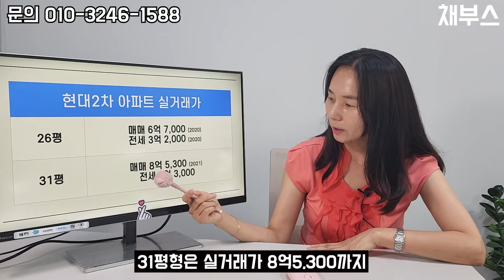서울 역세권 26평 6억대 아파트! 30평 8억대!? (3대학군 중계동/2억~3억갭투자)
서울 6억대 아파트로 중계현대2차아파트 살펴봤습니다.
상계역(4호선), 노원역(4,7호선) 역세권이며,
초등학교, 중학교까지 근접해있어 자녀들 키우시기에 좋은 곳입니다.

서울 3대 학군지로 유명한 중계동 은행사거리와도 가까우며,
은행사거리 중심부 아파트는 아니지만 교통이 편리한 가성비 좋은 아파트입니다.

26평대 6억원 30평대 8억원! 가성비 좋은 아파트라 생각드네요.

중계동으로 이사를 고려하신다면 언제든 문의주세요
정직하고 프로답게 소개드리겠습니다!